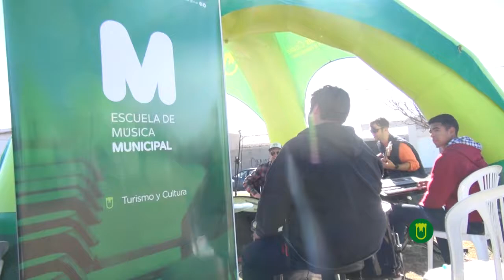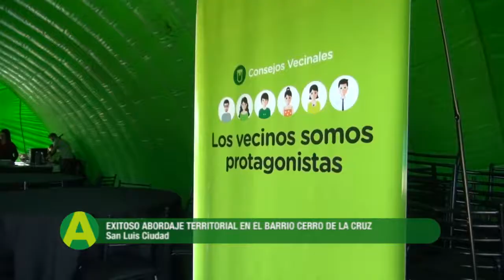EXITOSO ABORDAJE TERRITORIAL EN EL BARRIO CERRO DE LA CRUZ